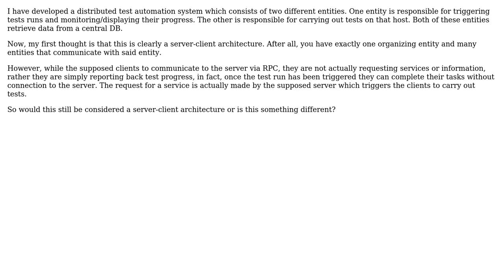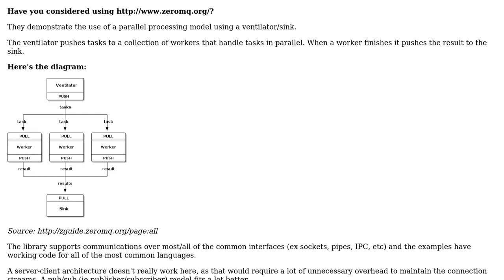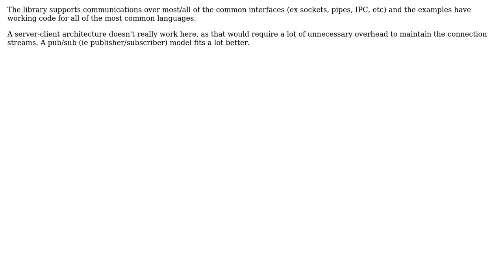Software Engineering: What would one call this architecture? (4 Solutions!!)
Software Engineering: What would one call this architecture?